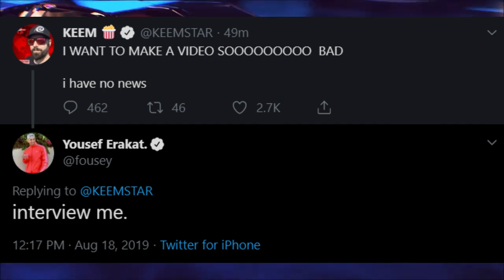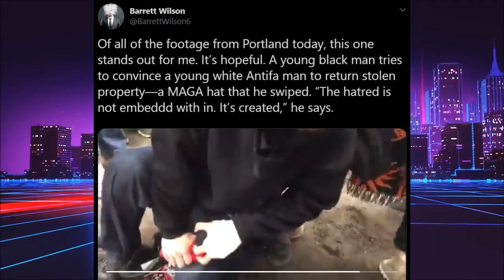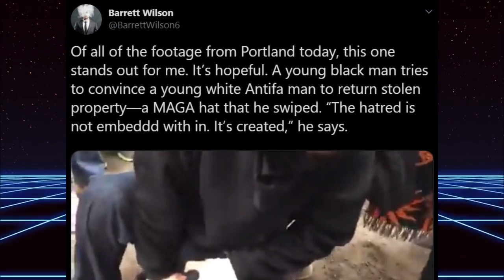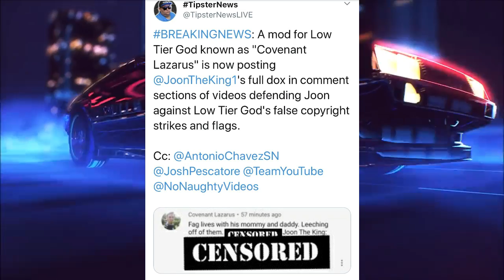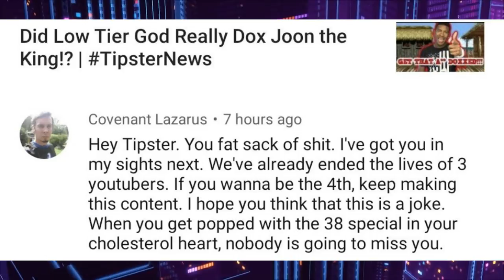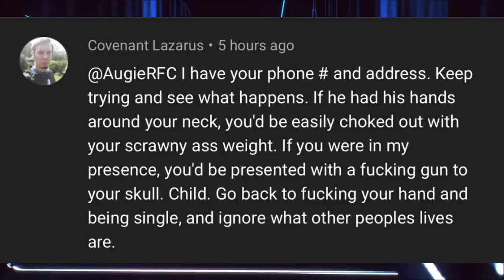Memologyland #4 w/ Dame Pesos